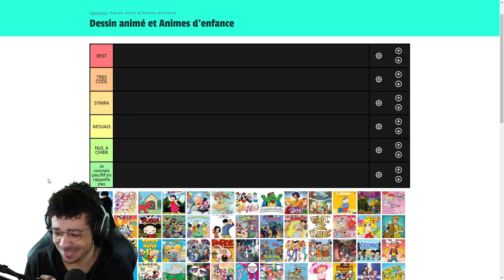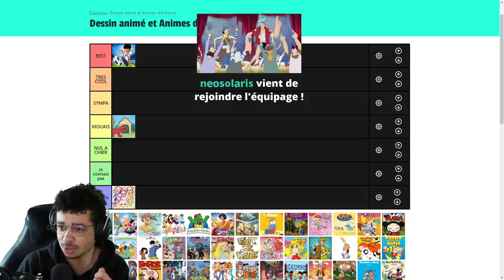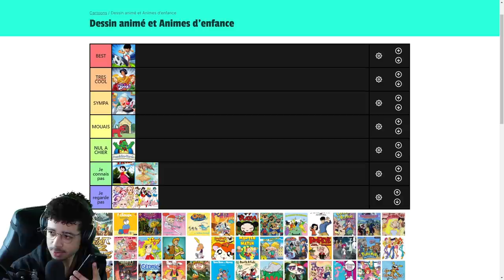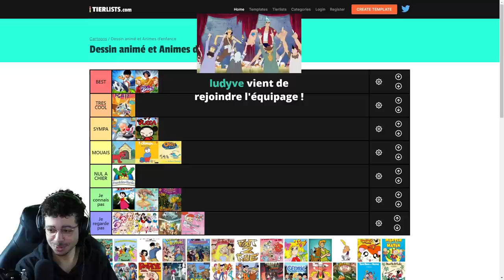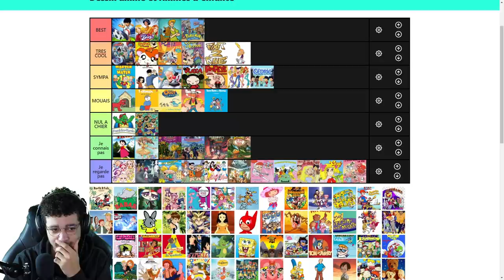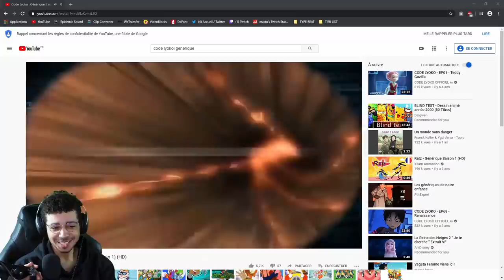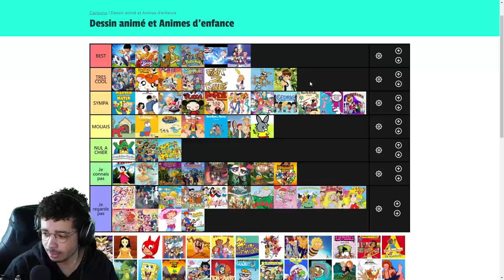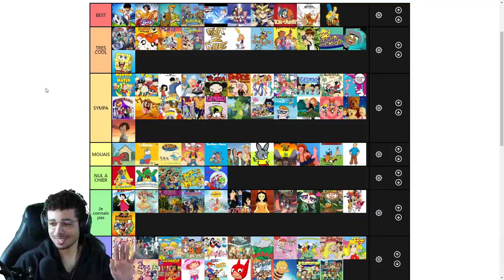MA TIER LIST DESSIN ANIMÉ (je suis désolé)